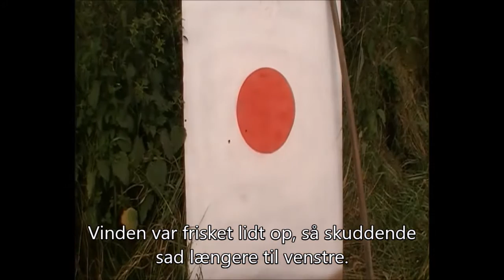500 m. terræn-skydning med riffel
Vi tester vores grej og vores evner på 450 og 500 m. Vi kunne ikke skyde længere denne gang, da afgrøderne stadig stod på de fleste marker.